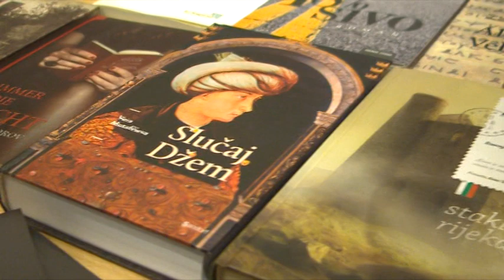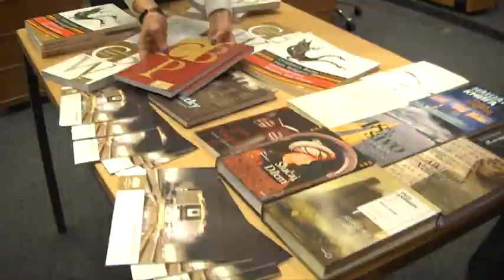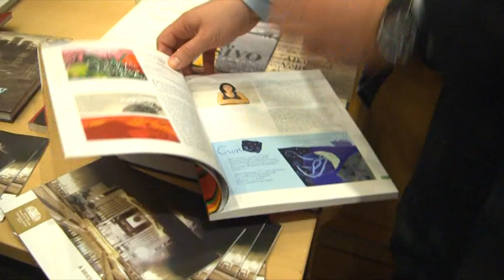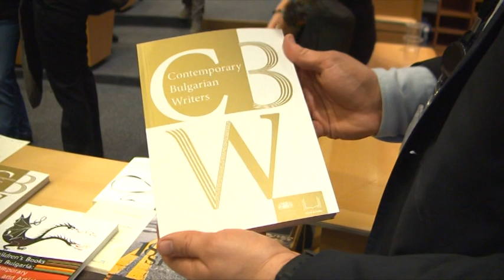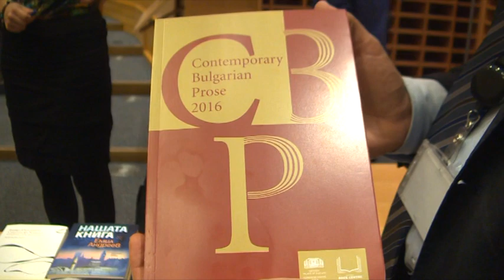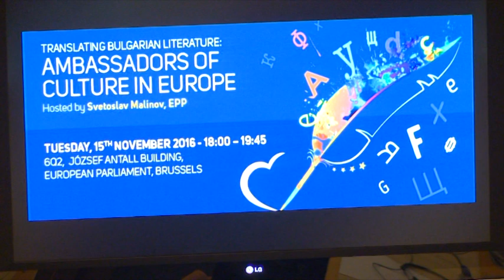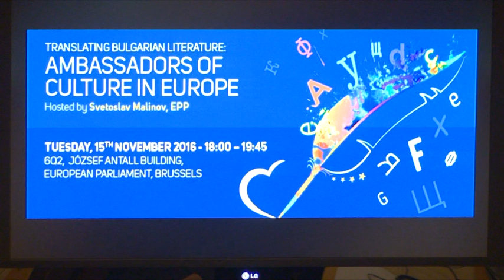Translating Bulgarian Literature: Ambassadors of Culture in Europe - 15/11/2016